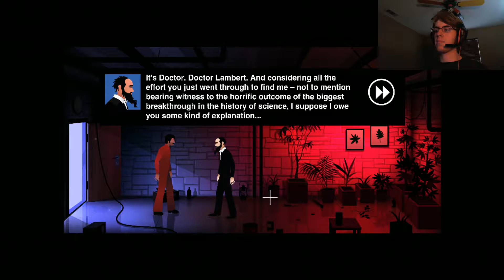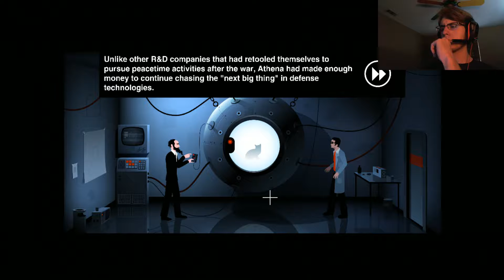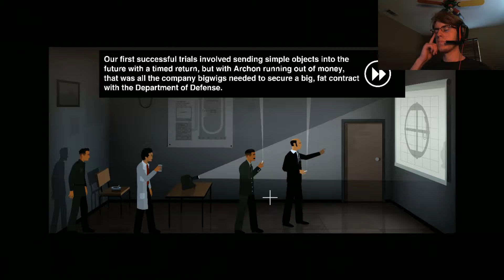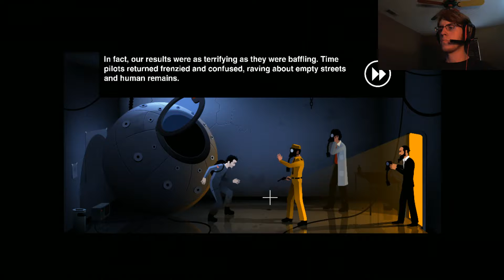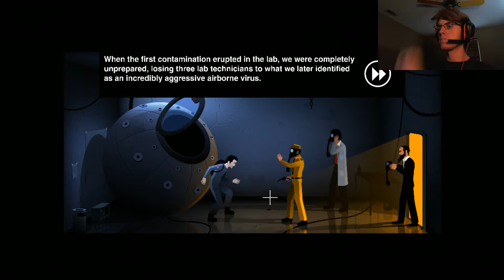WHO'S YOUR DADDY? | The Silent Age Chapter 6 and 7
Microphone volume is being resolved!

If you enjoyed, SLAP that like button!